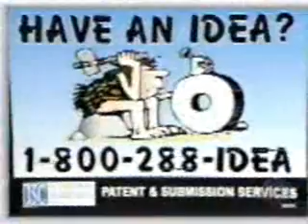TPIR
Me on TPIR in 2003